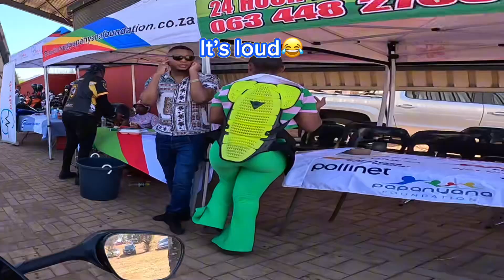Unicorn MCC 2023 rally! Enjoy the chaos and fun!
There will be all sorts of shenanigans, misfortunes, hooliganism and pure laughter!

Watch until the end! Happy 10 year anniversary to unicorn MCC as well as SHAKES!